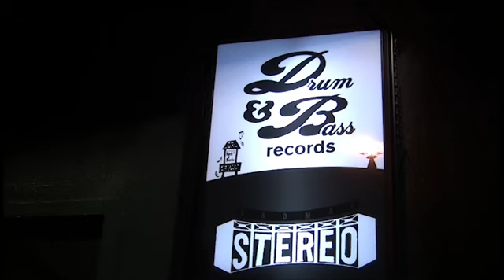11. 8. 14 Sun. Touch The Sky meets Ragga Channel vol.33 @club STEREO DIGEST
PART2 STYLE